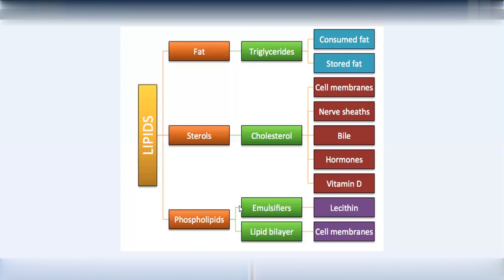Biomolecules LIPIDS NEET question